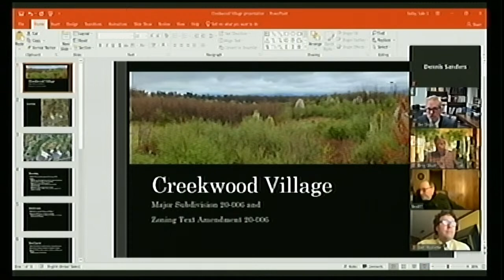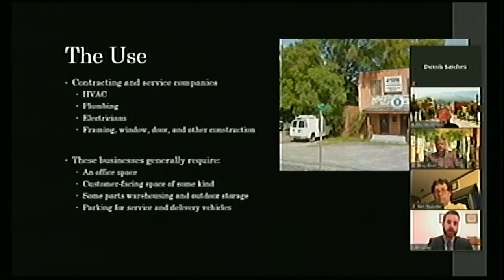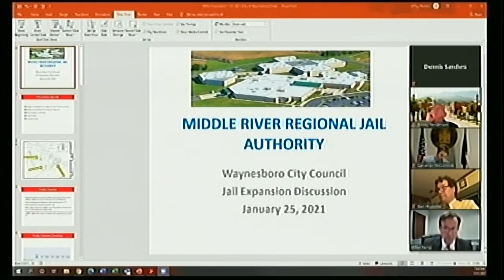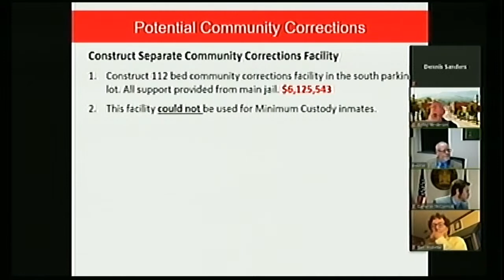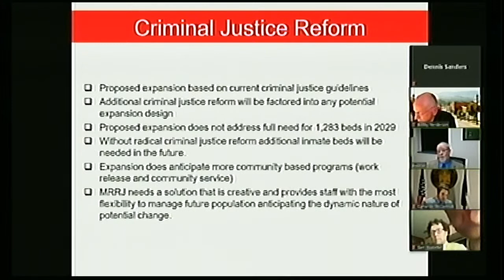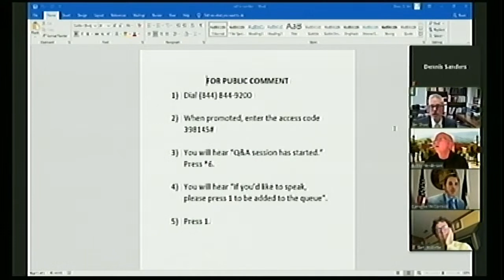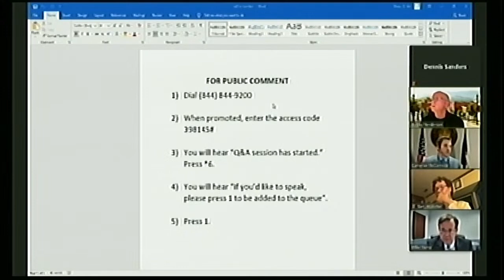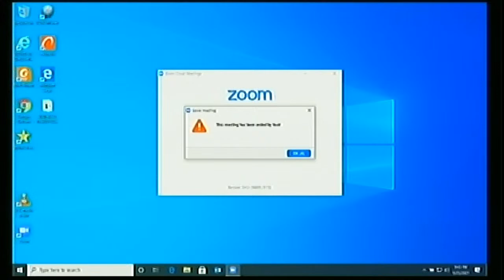January 25, 2021 Waynesboro, VA City Council Regular Business Meeting